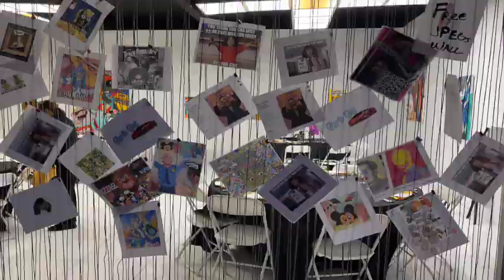@BigComicArt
Describing the artwork of the modern day 'BigComic'